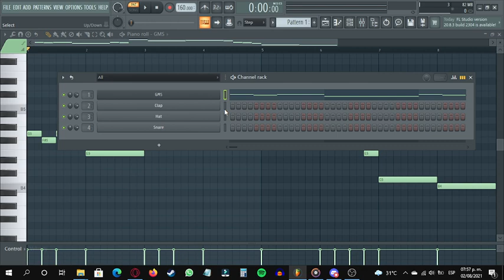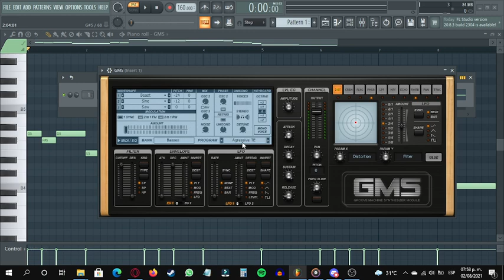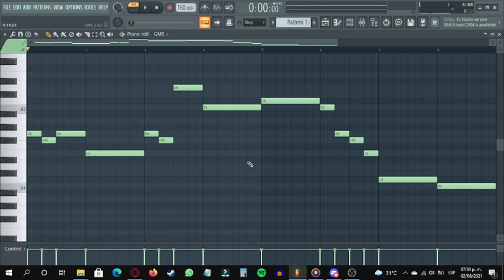(BAJALE EL VOLUMEN) Tutorial - Como Hacer La Voz De... Ron? En FL Studio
Nota importante: olvidé bajar el volumen de mi micrófono así que bajenle el volumen para que no se les rompan los oídos, perdón :c

Wena gete ahora que ya tengo un nuevo micrófono, nuevos audífonos y ando de buen humor hoy les traigo este tutorial que algunos me pidieron, espero les guste y les sirva

Nada más que decir, se me cuidan shabos :D

Próximo tutorial: Como "Hacer" la voz de Mommy Mearest